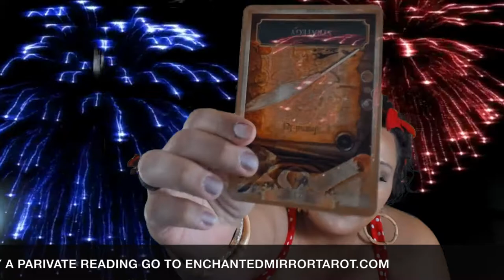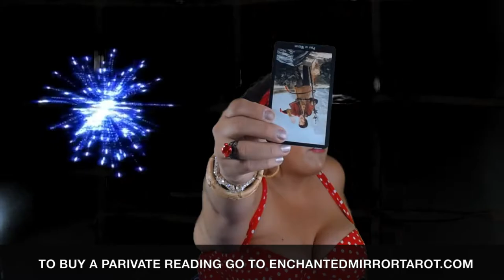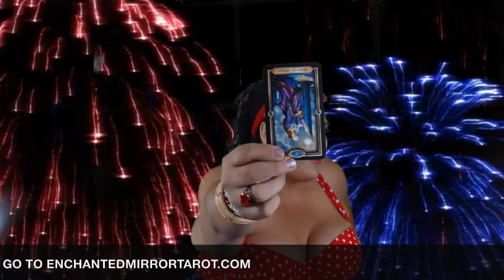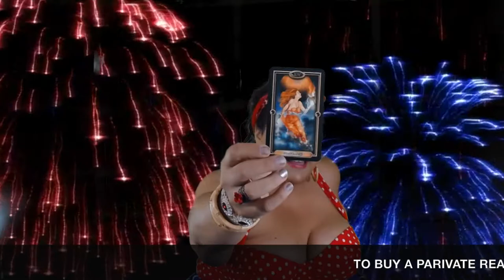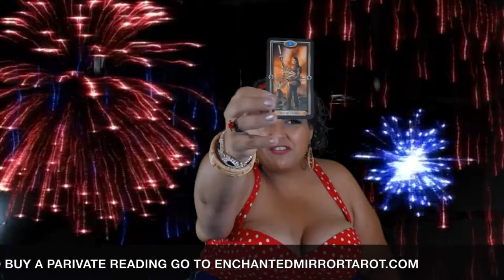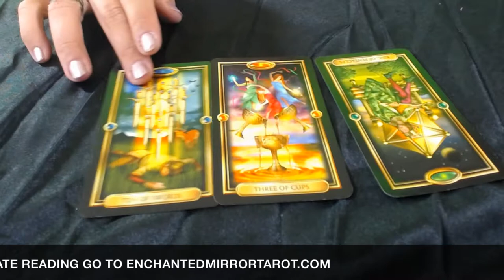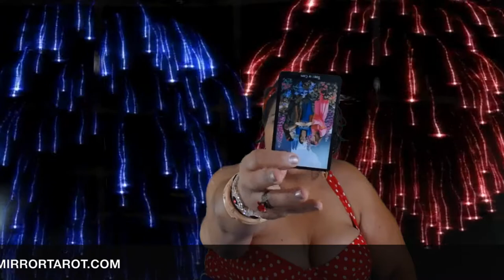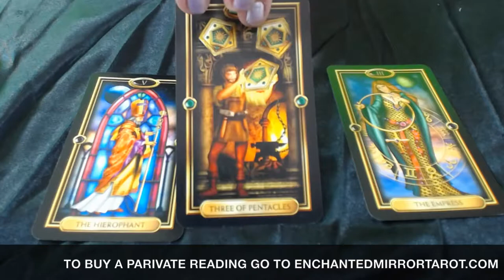TAURUS, Someone is ENVIOUS of YOU! July 1-15-201 Tarot Reading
Taurus, welcome to your July 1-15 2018 Tarot Reading Horoscope. Thank you for joining me today.

Mucha Tarot

Vintage Oracle